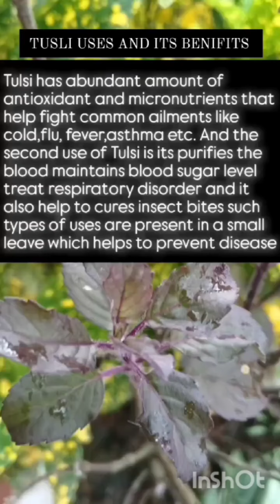Everything is useful on planet earth | Prachi Sunil venupure, Bhor, Dist - Pune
पृथ्वी ग्रहावर सर्व काही उपयुक्त आहे | प्राची सुनील वेणुपुरे, भोर, जि. पुणे